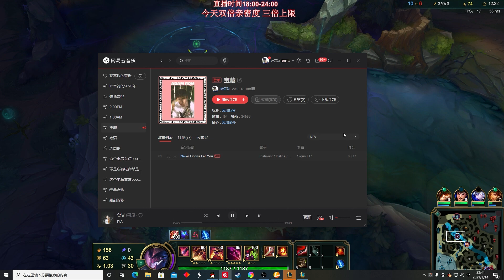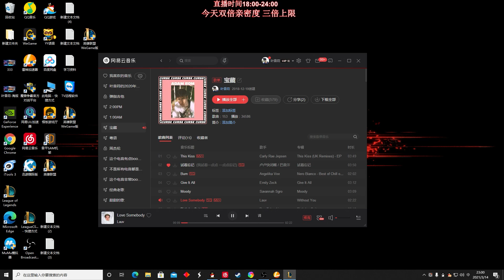【國服第一皇子 叶音符】小丑打野 隊友有點東西啊！玩小丑甚麼打不出傷害？因為沒有打出背刺！(vs 雷尼克頓 Renekton) - S11 Shaco Jungle